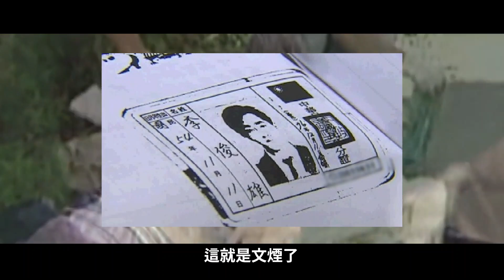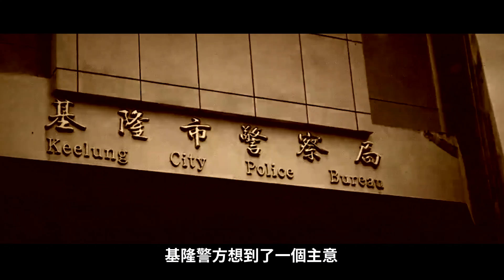臺灣基隆男子被殺後做成【羊肉爐】，顧客誇讚羊肉爐有【特別香味】！7年之後被害人【托夢報警】！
離奇詭譎的羊肉爐案，被害人死後7年，突然出現無數怪事，讓人不得不相信，天理昭彰，報應不爽！